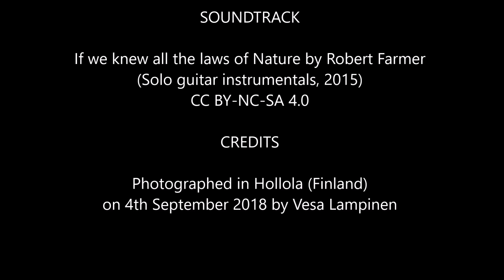Tiirismaa round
Soundtrack: If we knew all the laws of Nature by Robert Farmer